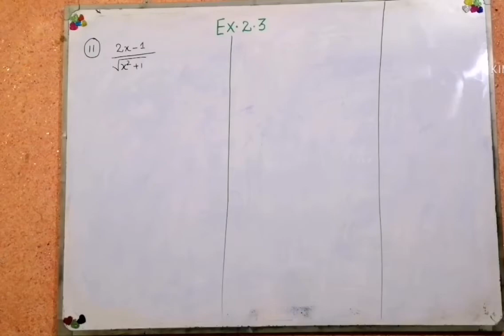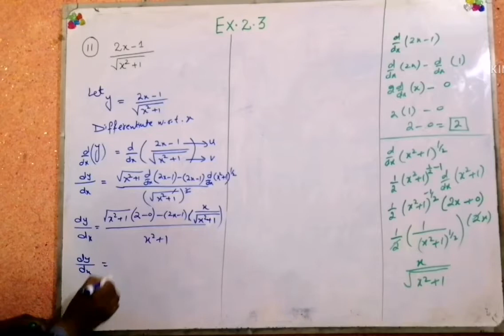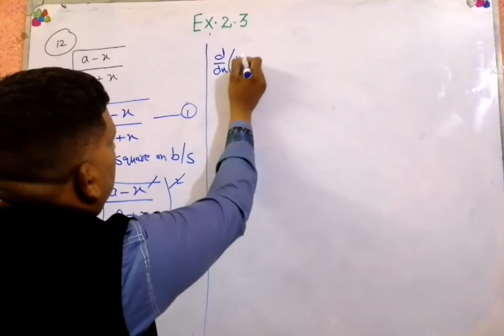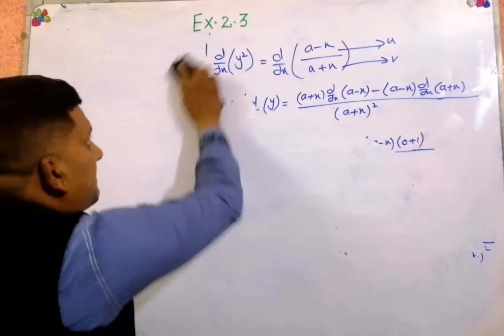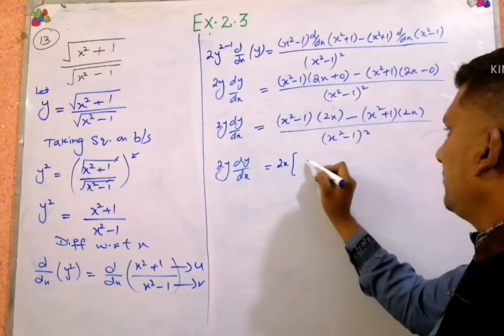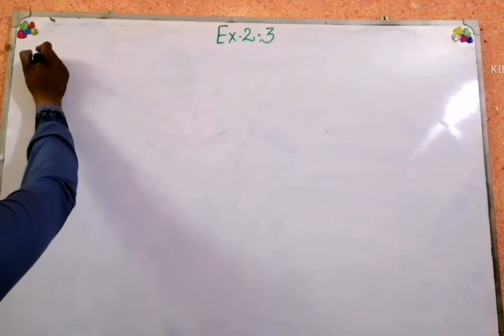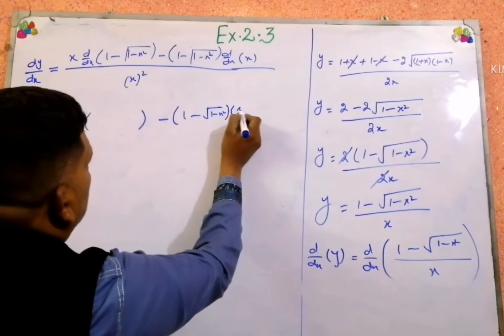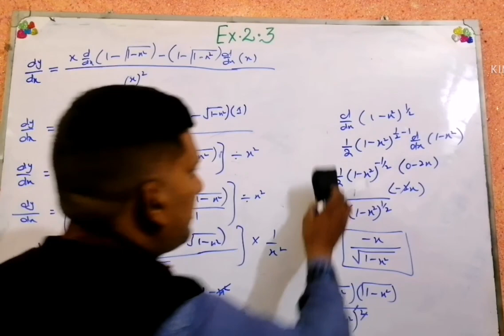2nd year Mathematics || Chapter 2 || Exercise 2.3 || Question # 11 to 14 || part 2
very simply way to solve the question clear mathematical concepts .Discussion of question in detail. useful for the every students of mathematics.